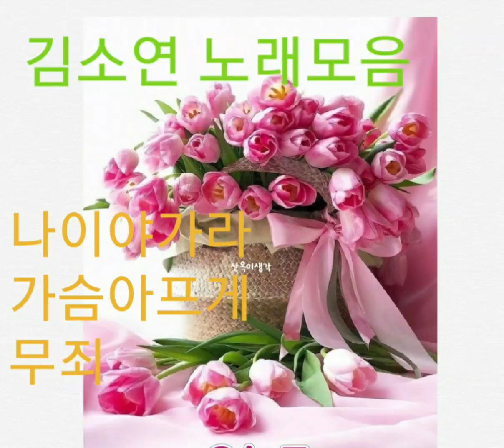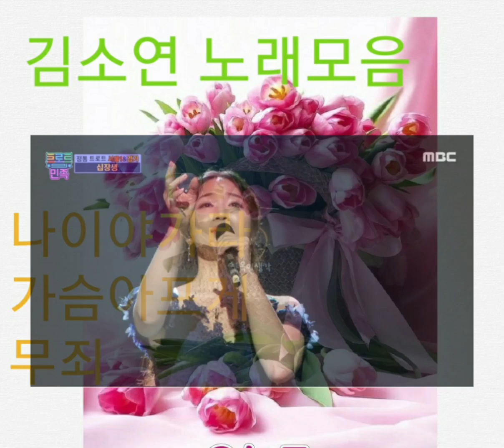♡트로트요정 김소연노래모음♡